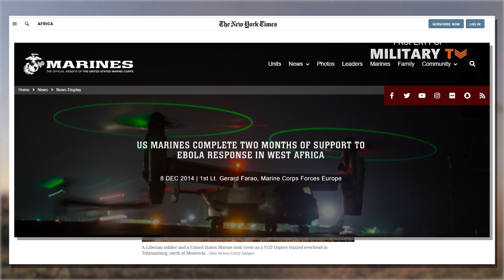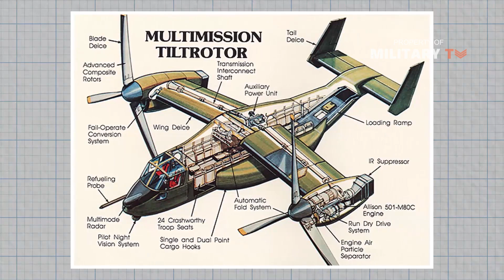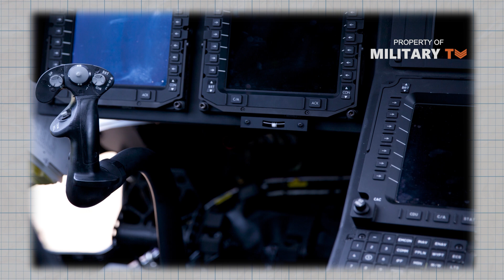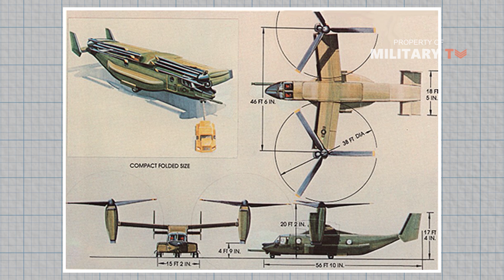Why is the V-22 Osprey aircraft so special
The V-22 Osprey is a tilt-rotor aircraft that takes off and lands vertically like a helicopter and flies forward like an airplane. It is a multi-mission air-craft developed to fill multi-Service combat operational requirements. This versatile craft has been developed by Boeing and Bell Helicopters. Boeing is responsible for the fuselage, landing gear, avionics, electrical and hydraulic systems, performance and flying qualities. The multirole aircraft can transport as-sault troops and cargo, undertake combat search-and-rescue and fleet logistic support and provide long-range transportation for special operations. On Sept. 5, 2013, the Bell Boeing V-22 program also completed an initial test of the V-22 Osprey performing as an aerial refueling tanker.